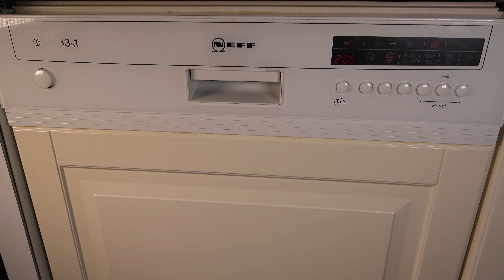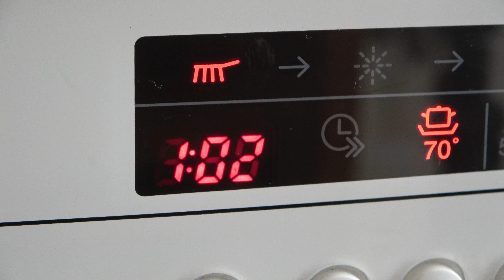Spülmaschine reinigen: Geschirrspüler mit Natron und Essig sauber machen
Im heutigen Video zeige ich wie Du die Spülmaschine mit Natron und Essig einfach und schnell reinigen kannst . Ich nutze dafür gerne Essigessenz, da die Menge im Pulverfach begrenzt ist und die Essigessenz im Spülwasser stark verdünnt wird.

Allerdings funktioniert es auch normalem Haushaltsessig mit 5 % Essigsäure. Nur vielleicht nicht ganz so sauber.

Bis zum nächsten Video, Euer Alex

Wenn Dir das Video gefallen und vor Allem geholfen hat, dann freue ich mich über ein Like. Wenn Du die kleine Glocke klickst, dann wirst Du immer gleich informiert, wenn es ein neues Video gibt. Danke und bis zum nächsten Video, Alex.